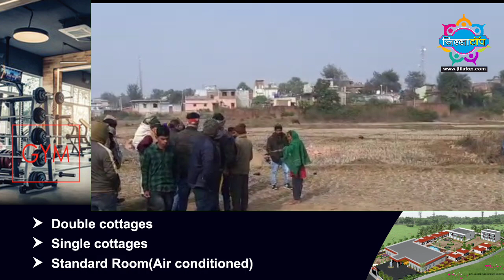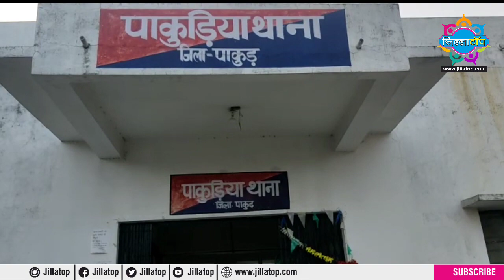दिनभर के खास खबरों का बुलेटिन, दिनांक 19-01-2022 !!